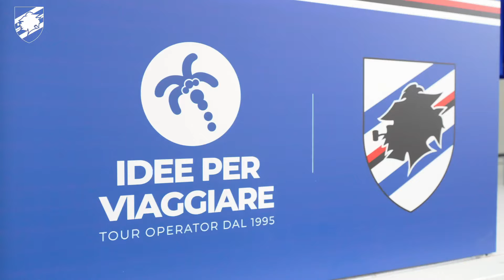La Sampdoria apre il 64º Salone Nautico Internazionale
Il 64° Salone Nautico Internazionale ha ufficialmente aperto i battenti e lo ha fatto con i colori più belli del mondo come protagonisti. Le calciatrici della Sampdoria Women Sara Baldi, Alice Benoit, Bianca Fallico e Cecilia Re - accompagnate dall'amministratore delegato Raffaele Fiorella e dal club manager Giovanni Invernizzi - hanno fatto visita nel pomeriggio allo store SampCity, allestito nello stand SZ12 al fianco del back jersey sponsor Idee per Viaggiare, nell'ambito dell'evento di riferimento della nautica da diporto per il mercato globale.